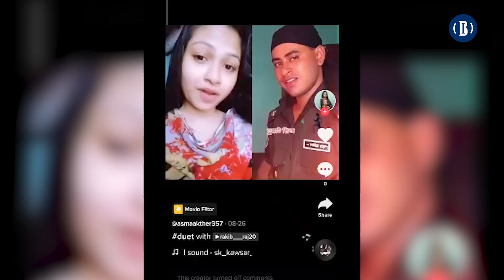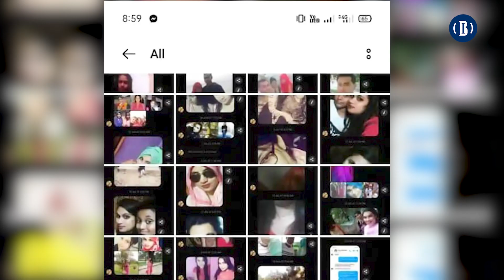টিকটক রাজ গ্রেফতার | Tiktok Raj | TikTok News BD | BusinessInsiderBD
আইন শৃঙ্খলা বাহিনীর ভুয়া পরিচয়ে টিকটক ব্যবহার করে প্রতারণা , নারীদের সাথে অনৈতিক সম্পর্ক স্থাপন , ব্ল্যাকমেইল এবং অর্থ আত্মসাৎ এর অভিযোগে টিকটক রাজ অরফে মোঃ আব্দুর রাকিব কে গতকাল রাতে রাজধানীর মোহাম্মদপুর হতে গ্রেফতার করেছে র‍্যাব।

Tiktok Raj
tik tok raj
raj tik tok
TikTok News BD
টিকটক
টিকটক রাজ
টিকটকার রাজ
opu vai tiktok,
opu vai new song
tik tok funny video
tik tok babu bhai
tik tok bangla video
bangladeshi funny tik tok
crime
business news
business inspection,business insider
Business Insider Bangladesh
BusinessInsider BD
Business News,
Business News Update
Business News Today
Business News In Bangladesh
Latest Business News Update